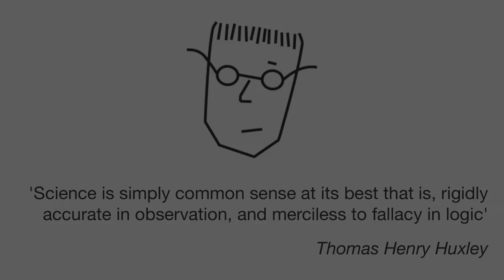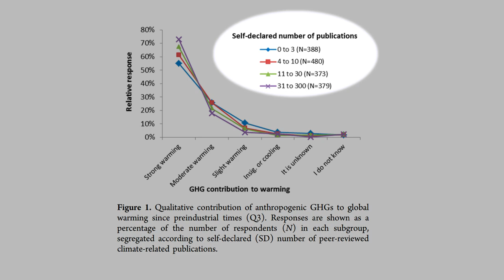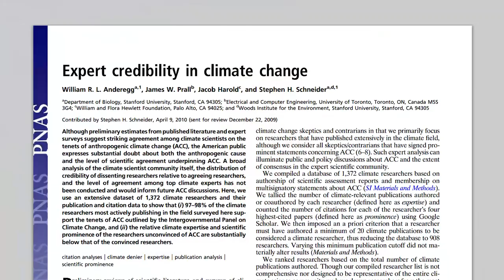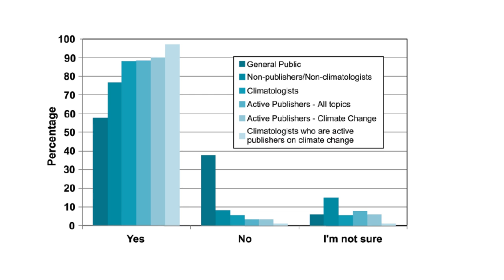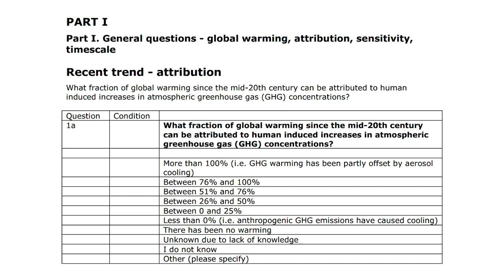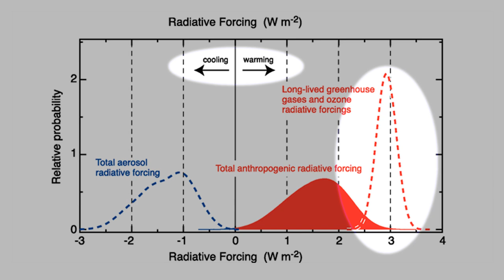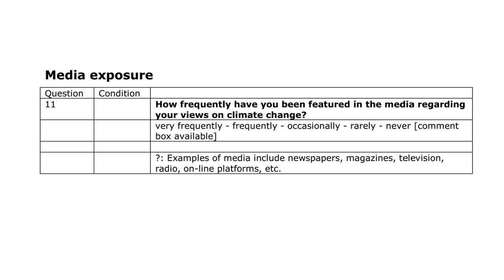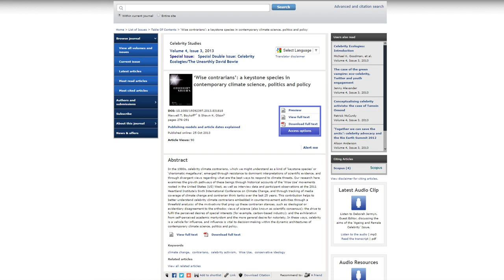Bart Verheggen: Scientists’ Views about Attribution of Global Warming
Less than 10% of Americans are aware that there’s an overwhelming consensus on global warming. There’s a huge gap between the agreement the public thinks there is between scientists and the actual agreement among scientists. Due to the importance of this lack of awareness several studies investigated the agreement among scientists. One of the latest papers studying this was Scientists’ Views about Attribution of Global Warming by Bart Verheggen. Verheggen surveyed over 1,800 scientists and found that a large majority of climate scientists agree that anthropogenic greenhouse gases are the dominant cause of global warming. In this interview Verheggen talks about the results they found and their meaning.